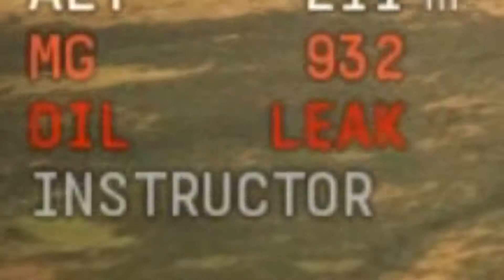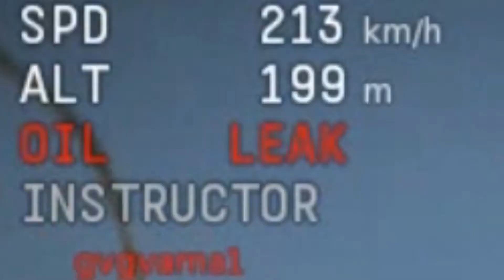Without Ton! | War Thunder #2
Without Ton!